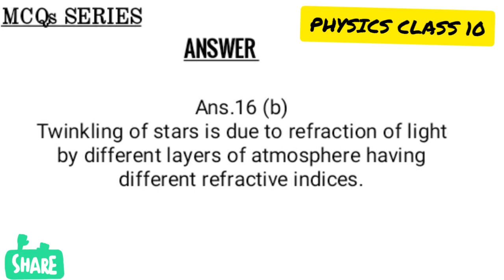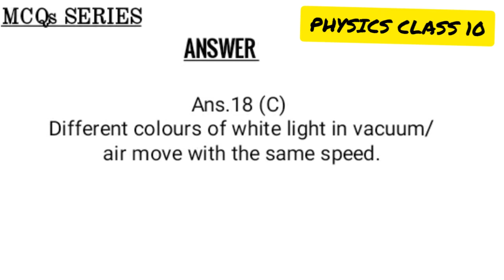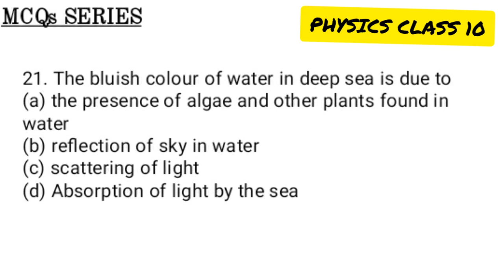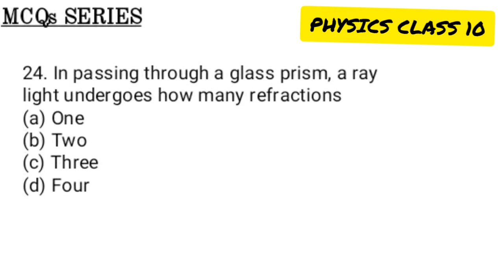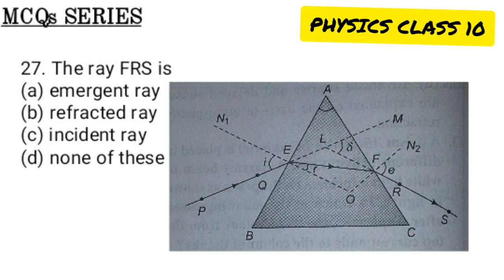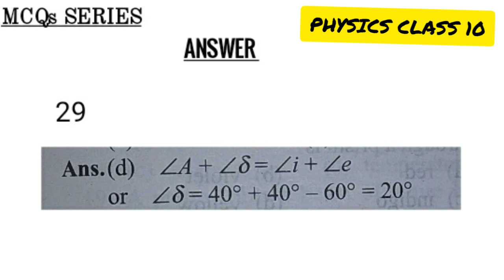DISPERSION OF LIGHT MCQs PART 02 | Class 10 objectives for practice physics| SCATTERING OF LIGHT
You can support my offline free classes by Donating a little amount for priceless Education for those who can't afford.

UPI ID -   shrinathmantra@ybl